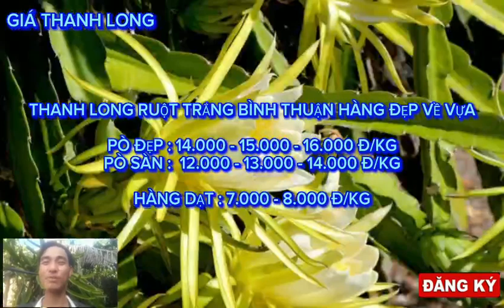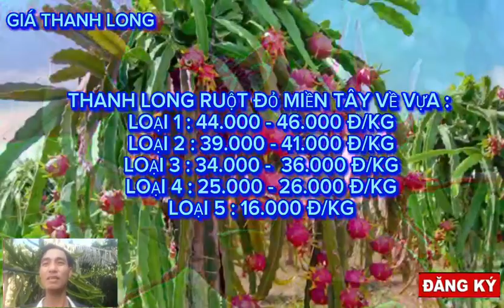Giá thanh long hôm nay 27/11/2023 -Thị trường thanh long /Giá thanh long